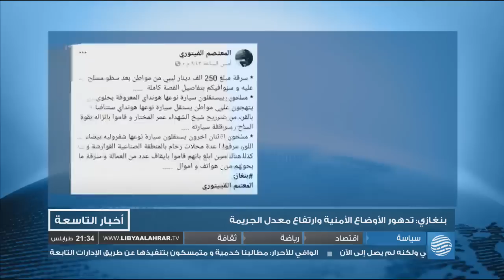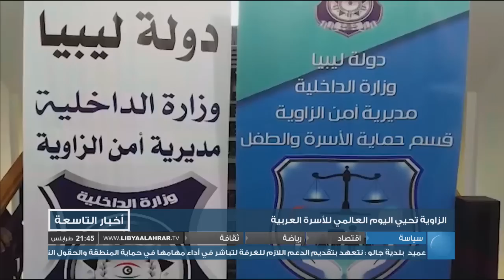نشرة الأخبار 17-12-2018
أبرز العناوين:
- أهالي المعتقلين بالسعودية يؤكدون سعيهم لتدويل القضية
- مرور ثلاث سنوات على توقيع الاتفاق السياسي بالصخيرات
- نشطاء ببنغازي يرصدون تزايد الخروقات الأمنية بالمدينة